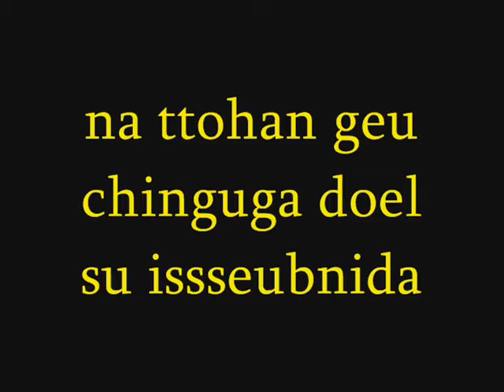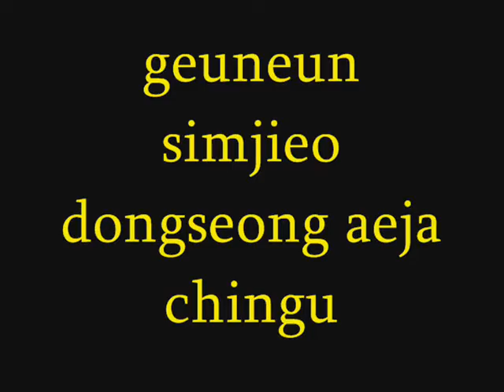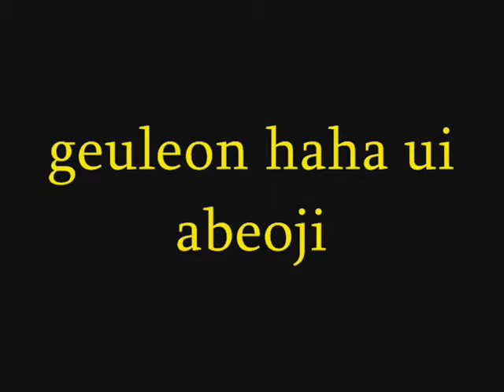"ummm wala lang magawa"